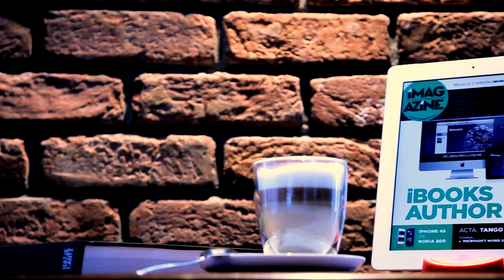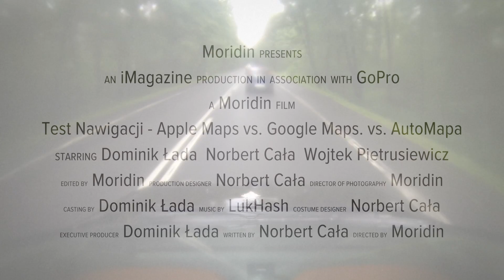Test Nawigacji - Apple Maps vs. Google Maps vs. AutoMapa - Trailer | iMagazine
Trzech ludzi. Sześć Chevroletów. Osiem kamer GoPro. Zapraszam do obejrzenia trailera naszego nadchodzącego testu nawigacji. W szranki stają darmowe rozwiązania Apple Maps i Google Maps, a największym ich przeciwnikiem jest rodzima AutoMapa. Kto wygra? Kto przegra? Kto nie dojedzie?! Wkrótce w kinach ... errr ... na YouTubie.